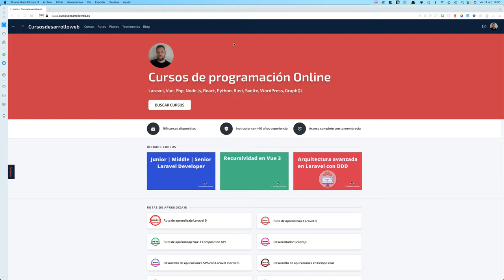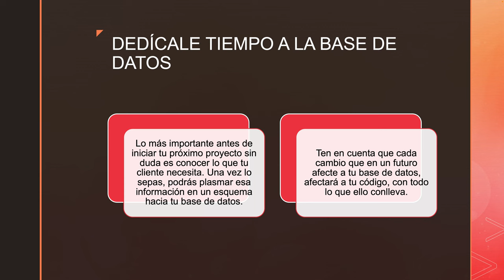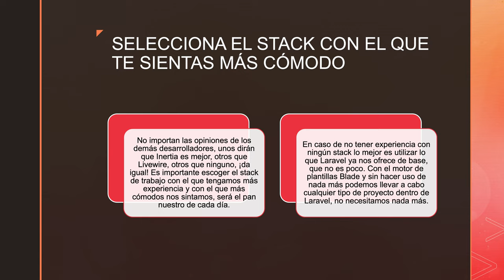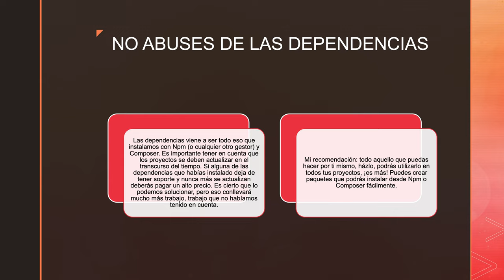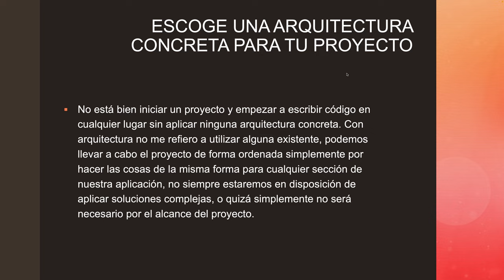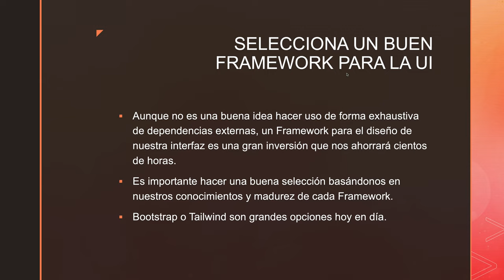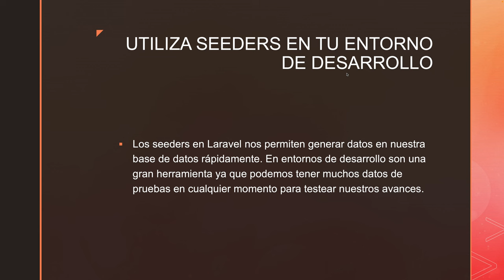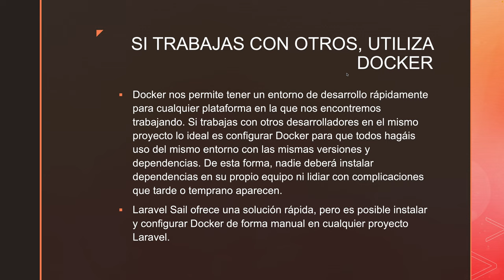Mira esto antes de empezar tu próximo proyecto Laravel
🔥 TDD en Laravel 🔥